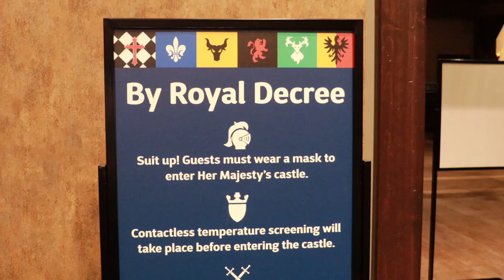Welcome Back to the Castle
We are thrilled to safely welcome you back to Her Majesty's Tournament and Feast!
Join us at the castle for an EPIC two-hour tournament with feasting, celebrating, and fun! 👑 Tickets include a four-course feast at the only show with authentic sword fighting, jousting, pure Spanish horses and much more. 🍗🌽🥔

Visit us in: Orlando, Buena Park, Lyndhurst, Chicago, Dallas, Myrtle Beach, Baltimore, Atlanta and Scottsdale.

HUZZAH! ⚔